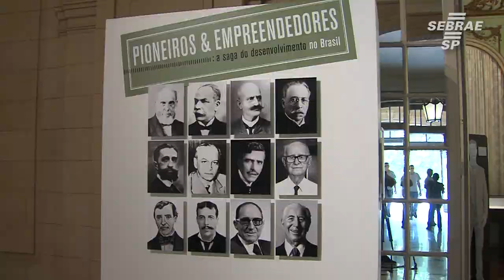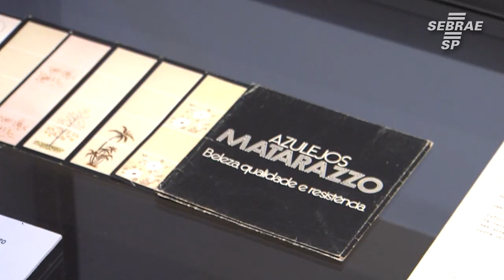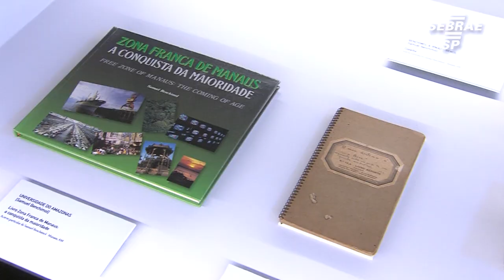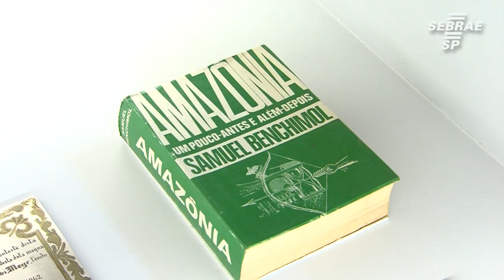Lançamento Exposição Pioneiros & Empreendedores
O Centro Nacional de Referência em Empreendedorismo, Tecnologia e Economia Criativa - antigo Palácio dos Elíseos recebe a exposição Pioneiros & Empreendedores. A mostra traz um olhar transversal em relação à história do Brasil, com foco na correlação entre empreendedorismo e visão pioneira, ressaltando a história de 24 pioneiros e 8 pioneiras que criaram obras que transpassam sua existência e que, em alguma medida, permanecem atuais. A exposição vai até o dia 01/12/2019. Para mais informações, acesse